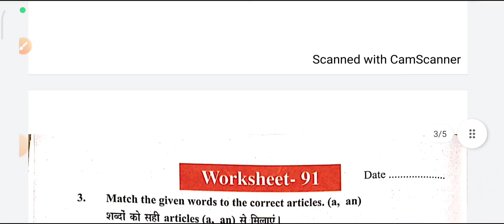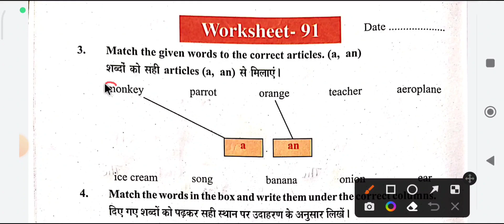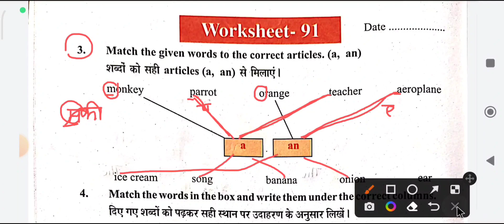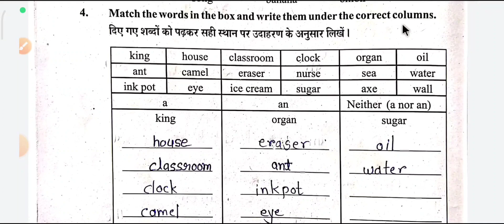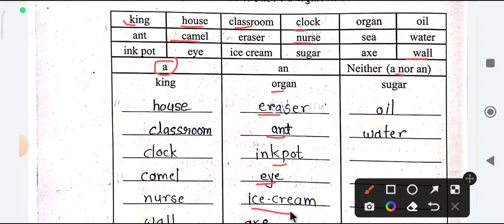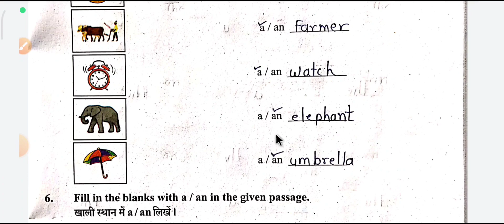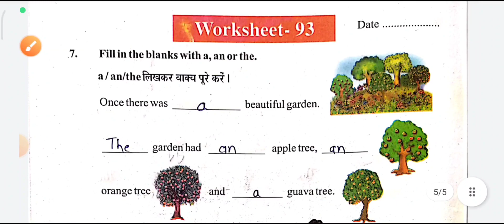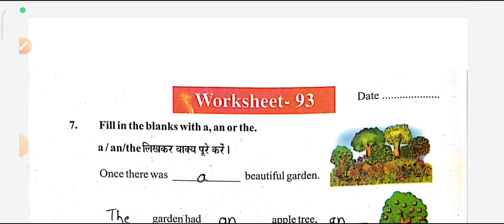English work book class-6th to 8th worksheet- 91,92,93(season 2022-23)